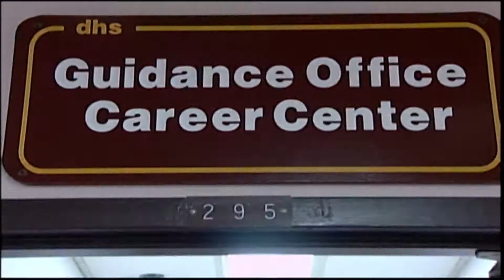Scholarship Information 2003 Matt Smith